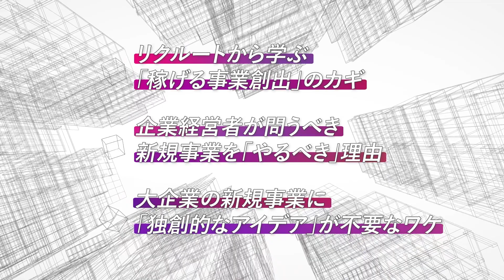【リクルート】新規事業責任者が「本当は新規事業は要らない！」と考える納得の理由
リクルートの新規事業開発責任者が「新規事業は本当は要らない」と考える理由とは？

特集『リクルート 新規事業の「勝ち方」』の最終回は、企業経営者が見落としがちな事業創出のポイントを徹底解説。

「アイデアが社内から生まれない」という悩みが解消し、自社の強みを最大限に活かした成長戦略の描き方が学べます。

↓特集『リクルート 新規事業の「勝ち方」』はこちら

↓第一線の講師陣による経営論・リーダーシップ・スキルの解説動画はこちら